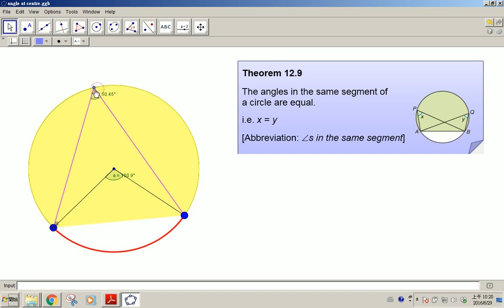04 angle part 2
Angle in the same segment